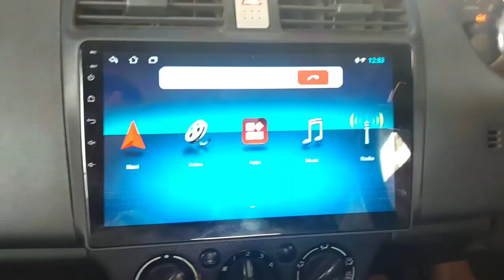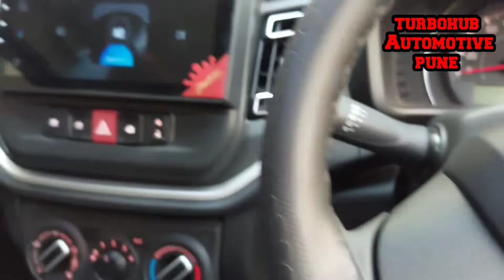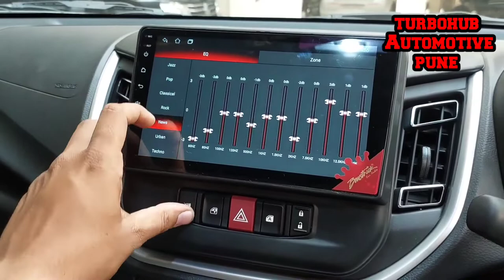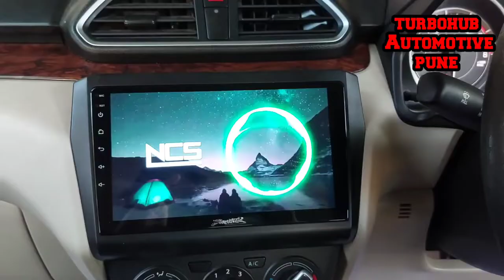Celerio लीया है तोह ये करवाना पडेगा 🙆| new Celerio accessories| android | SPEAKERS | bulb | camera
Turbohub Automotive Pune
location:- narhegoan, near nvle bridge ,pune ,411041